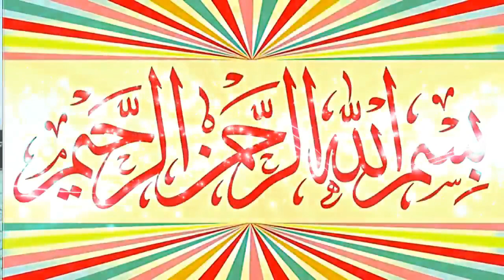Hamd O Naat By Hafiz Saqib Azam.29.07.2023.Kaleem islamic